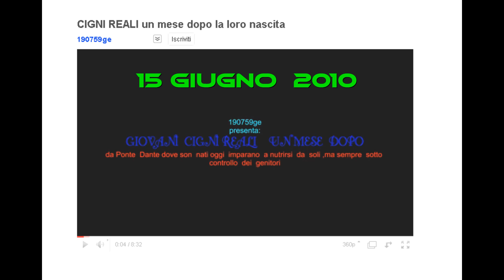Treviso Ponte Dante son nati 6 cigni 5 MESI DOPO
è diventata l'attrazione  della citta' questa  dolce famiglia  di  Cigni  Reali  accudiscono  6  piccolini appena  nati-
È un uccello stanziale, molto legato al proprio habitat: solo le popolazioni che vivono alle latitudini più settentrionali si riuniscono in stormi per scendere a svernare nelle regioni dove il clima è più mite.
Riproduzione
Nidifica in primavera inoltrata Il nido viene realizzato con rami secchi, nelle vicinanze della riva, ma comunque in acqua, per ripararlo dai predatori. Depone dalle 5 alle 7 uova che vengono covate dalla femmina con la collaborazione del maschio per 34/38 giorni. La coppia protegge costantemente i piccoli e durante gli spostamenti della famiglia il maschio chiude sempre la fila. Il maschio rimane costantemente guardingo mentre i piccoli e la femmina si nutrono. La protezione della prole dura per 5/6 mesi; alla fine dell'inverno, con la stagione degli amori, la coppia diventa aggressiva nei confronti della prole per allontanarla in difesa del proprio territorio.
Alimentazione
Questa specie è molto adattabile in fatto di alimentazione, mangiano piante acquatiche, crostacei, pesciolini, girini, rane, insetti.